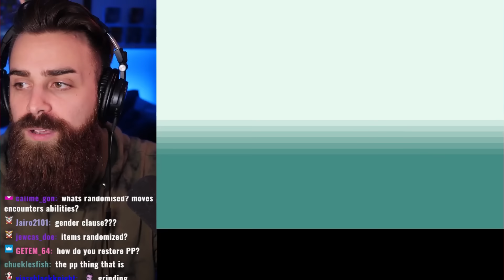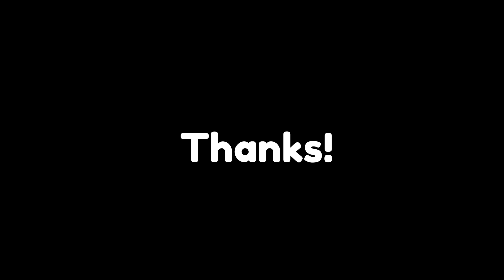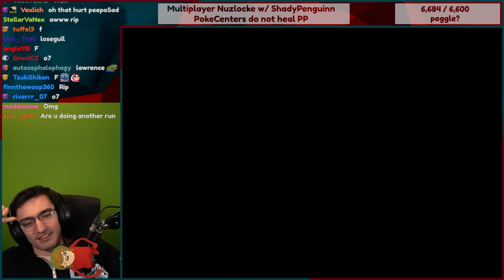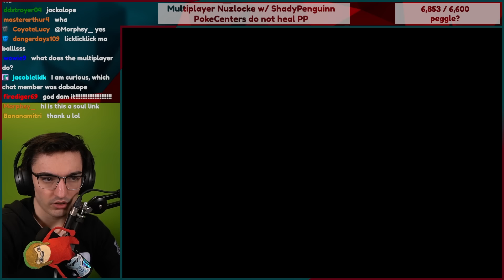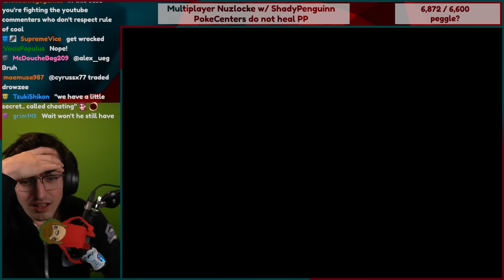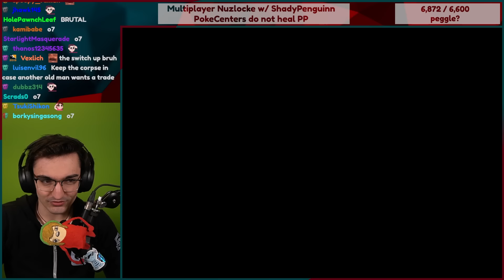Multiplayer Pokemon is incredible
So TheHunterManX made multiplayer for Pokemon FireRed/Leafgreen. I got Atsign to add some nuzlocke stuff and BAM hardest Pokemon challenge I've ever done.

Thanks to @shadypenguinn for joining me :)